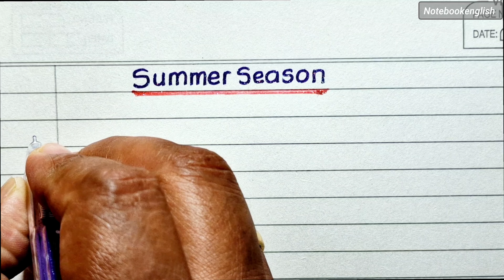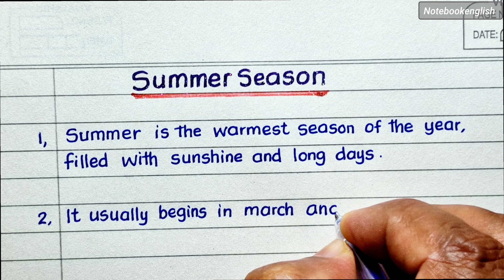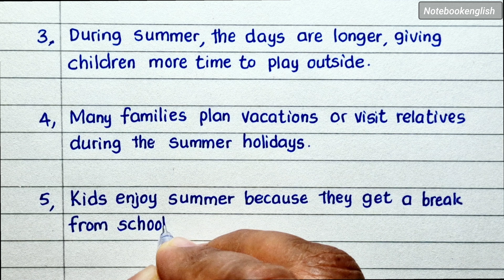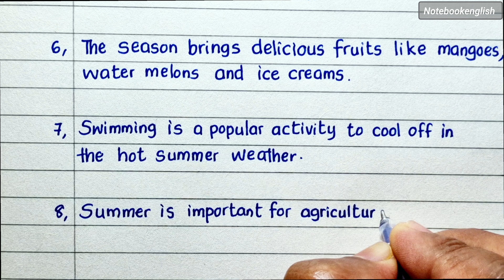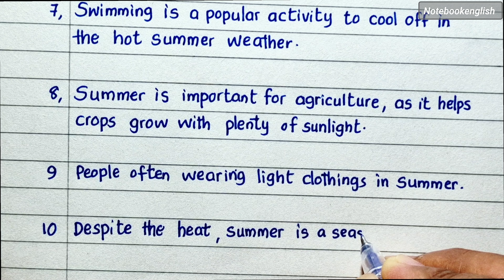10 lines on summer season in english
10 lines on summer season in english
10 lines essay on summer season in english
🌟A Journey Through the Summer Season Join us as we explore the vibrant essence of summer in this enlightening video. From the golden rays of the sun to the cool retreat of the shade, summer is a time of warmth, growth, and outdoor adventures. Discover the beauty of blooming flowers, the joy of beach outings, and the excitement of long, lazy days. Whether you’re sipping on a refreshing lemonade or diving into a pool, summer offers endless possibilities. Tune in to celebrate the season that brings us closer to nature and each other. 🙏
🌟 Queries Solved :
10 lines on summer season in english
few lines about summer season in english
5 lines on summer season in english